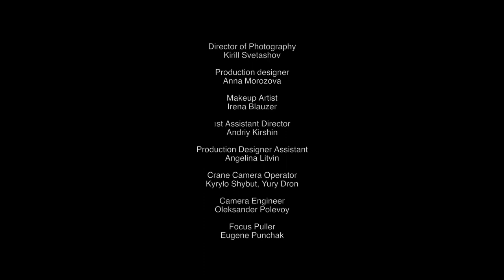Duo Skyline (aerial hoop) - Never been so high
Never been so high
Manifesto18 & Creative producer, performance director - Ярославна Гудым (Yasya Garmash) PRESENT

"Усі ми колись були дітьми. Ми виросли, але дитина нікуди не поділася. Вона просто заховалася в середині нас. Але коли ти відчуваєш і дослухаєшся, ця дитина всередини надає змогу вірити у дива, вірити у казку, бачити життя новим кожен день та летіти високо до своїх найбажаніших мрій."

"We all used to be children. Even though we grow up, the child stays with us. It is always somewhere inside us. The thing is to feel it and listen to it. It will give you a chance to believe in miracles and in yourself, to be open to every new day and fly up high and high to your cherished dreams."

Коллеги и талантливые люди -
Performers - Anastasiia Parkhomenko & Elena Kharchenko
Costume design & production - Людмила Бурлак
Music - Игорь Громадский (Igor Gromadskiy) & Ярославна Гудым (Yasya Garmash)
Technical director - Дмитрий Удовиченко
Technical production - Vlad Golets
Cast -
Паша Ли (Pasha Lee)
Alexandr Melnik
Макс Синчуков (Max Sinchukov)
Максим Литвиненко (Maksym Lytvynenko)
Анетта Анисимова
Павел Вишневский
Андрей Балыхин (Andrew Balyhin)
Илья Козарчук
Zoryana Dereckaya
Video producers - Slava Garmash & Николай Короткий
Video director - Кирилл Нечмоня (Nechmonia Kyrylo)
Director of Photography - Кирилл Светашов (Kirill Svetashov)
Production designer - Нюшка Морозова (Nushka Morozova)
Makeup Artist- Irena Blauzer
1st Assistant Director - Andrii Kirshyn
Production Designer Assistant - Ангеліна Літвін (Angelina Litvin)
Crane Camera Operator – Kyrylo Shybut, Yury Dron
Camera Engineer – Oleksander Polevoy
Focus Puller – Eugene Punchak
Technical Support - Mir&Co Production и Garage film company